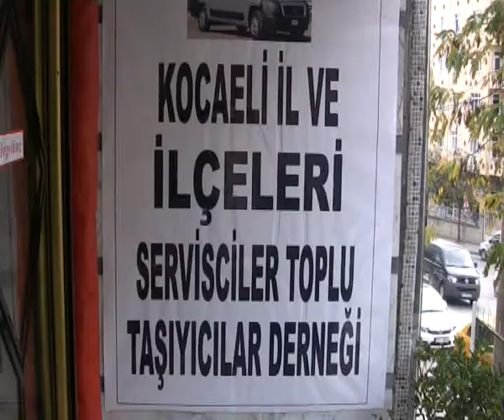KOCAELİ TV - TAKSİCİLER DERT KÜPÜ!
Gebze bölgesindeki duraklara kayıtlı yüzlerce taksici esnafı, il sınırları dışından kendi bölgelerine yolcu getiremediklerini söylüyor. Sadece Gebze bölgesinden il sınırları dışına yolcu taşıyabilen taksiciler, aksi takdirde çok büyük cezalarla karşı karşıya kaldıklarını belirtiyor.